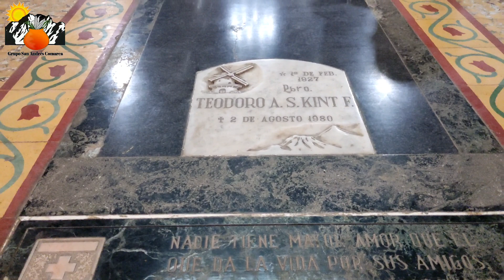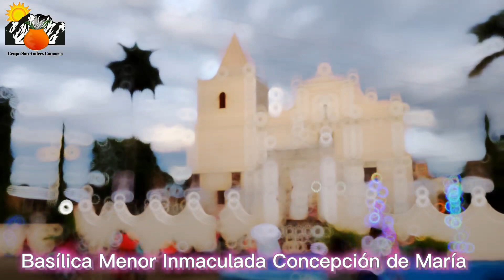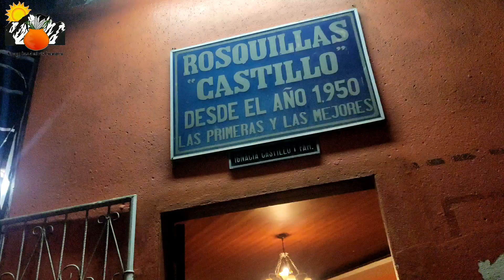Fiestas Marianas las más importantes de Nicaragua / El Viejo Chinandega 🇳🇮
Acá un vídeo del recorrido por la basílica menor Inmaculada Concepción de María en las vísperas de las fiestas Marianas celebradas en la ciudad de El viejo chinandega.